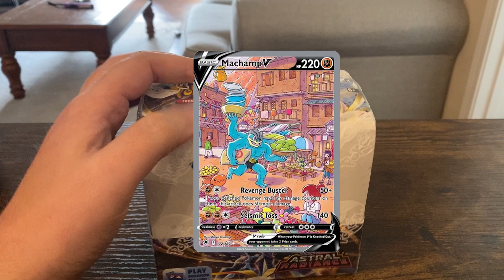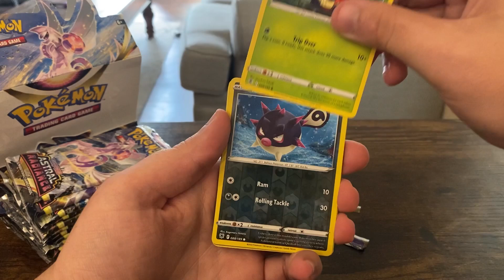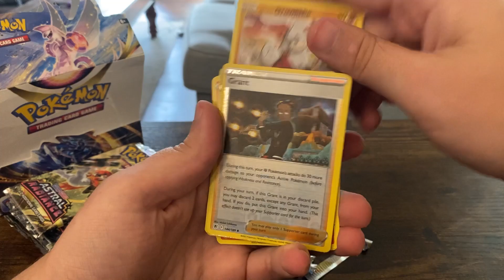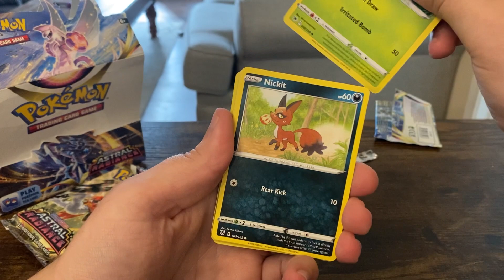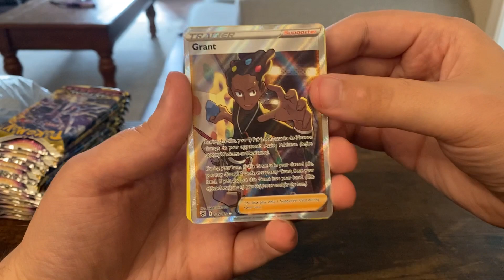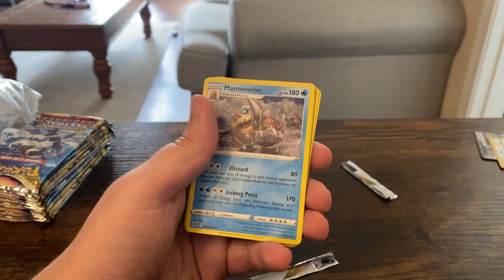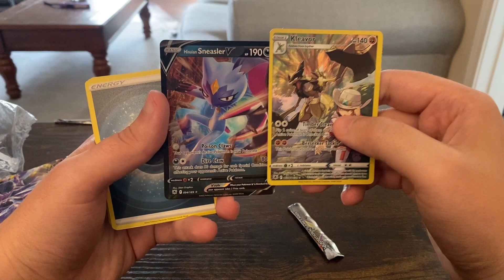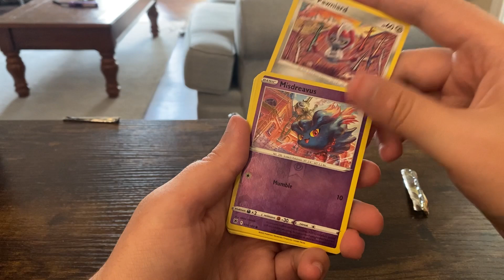I PULLED Palkia! The BEST Pokémon Astral Radiance Pack Opening I've ever had!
I Pulled 3 of the top 10 most valuable cards from the astral radiance set this was crazy!